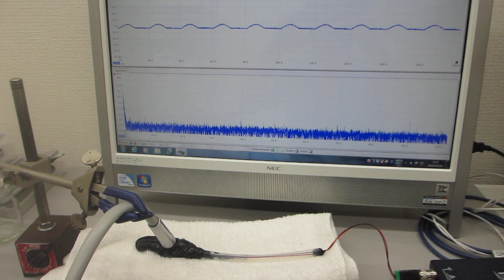オリジナル超音波実験（超音波システム研究所）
1)　音圧測定解析システム（超音波テスター）
2)　メガヘルツの超音波発振制御プローブ
3)　超音波発振システム（１ＭＨｚ、２０ＭＨｚ）

‹‹参考››